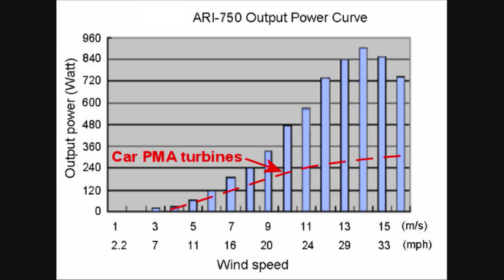ARI-750 Wind Turbine Rebirth Part I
Old Genny needs some TLC and a new pole to ride.  I'd better get to work to make her happy. ;-)

She has a 6-foot rotor, is a 3-phase 24V unit, and is rated to generate 600w at 26 MPH windspeed.  Very efficient!!  Cp=30%.